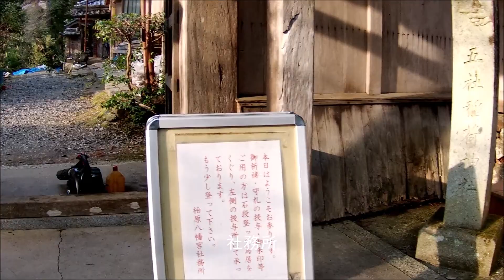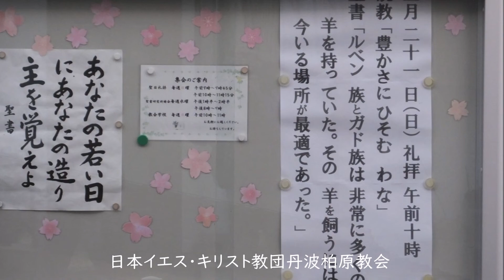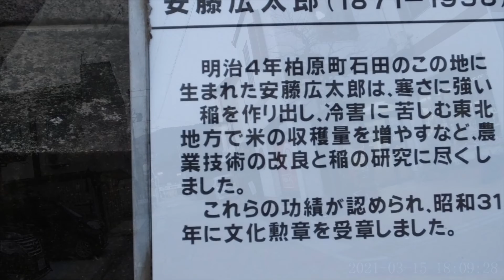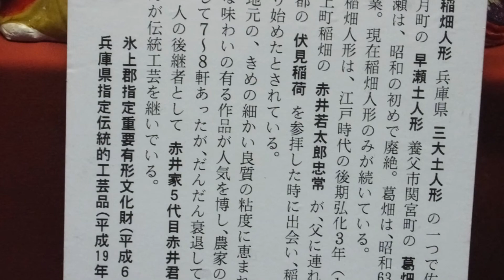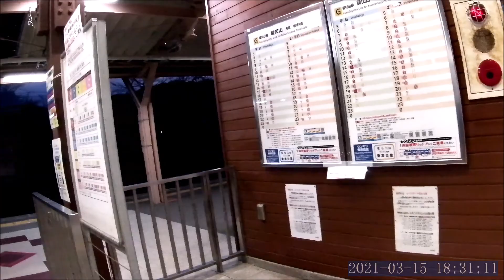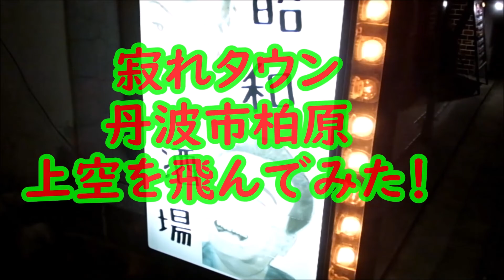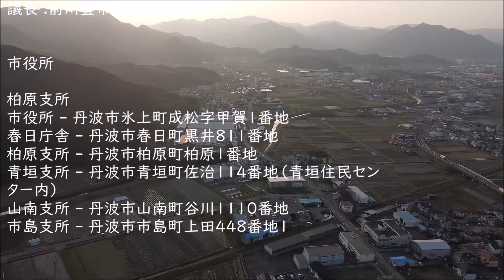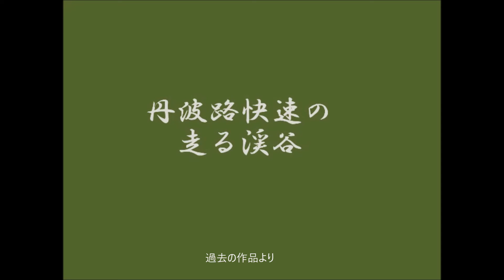【寂れタウンのこよなき魅力】 丹波市柏原のすべて！夕闇編～柏原八幡宮～駅前中央通りと路地裏で見る夕暮れと雛人形・死の影～ 付録付き（川代渓谷・丹波路快速下滝駅）全56分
秋蛇星短編映画製作所　制作　20210501
寂れタウンのこよなき魅力 丹波市柏原夕闇編　付録付き（川代渓谷・丹波路快速下滝駅）
【脚本】
柏原八幡神社は柏原の街の中心部に位置する厄神
で、地元で親しまれ「厄神さん」と呼ばれる。
厄除大祭（2月17日、18日） – 中北部近畿最大の
規模で、毎年10万人が参拝に訪れる。
期間中は社殿と塔がライトアップされる。
社務所
宮司は植物の好きな人のようで、
多くの植物の苗が置かれていた。
厄神の腕の見せ所であるコロナ禍ではあったが、
なぜか誰もいない。
子供の頃にこんな場所があったら「ふるさと」と
思える場所になるだろうな・・・。
「厄落とし」
本殿（奥）及び拝殿（手前）、背後に三重塔
上の方も見てみたいなと思っていたら、
体がどんどん浮き始めた！
上から見たらこんな感じ・・・
人は飛びたいと思い続けると鳥になれるんだ！
そのまま駅の方へ飛んでみた。
見慣れた街も鳥の目線で見ると違って見えた。
箱庭みたいで面白いな～
早くも駅だ！
神社を裏参道から降りてみた。
そこにはもう一つの神社があった。
五社稲荷神社
厳島神社（裏弁天）
夕暮れの街へ・・・・
曲「無伴奏フルート・ソナタ　イ短調」
Ｗｑ．１３２，Ｈ．５６２　第２楽章
観光客は見たことがないがしっとりした街並みが・・・
どの家も店も人が住んでいるのかどうかすら
わからないほど静まり返っている。
西の空はとっくに茜色に染まり落ち始めているのだった。
格子窓や板張り住宅が続く。
古いエンジンが置かれた角店
行き会う人もない町
素晴らしい色合いに染まる廃屋！
一匹のトラ猫だけがこちらを見張っていた。
曲「静かで憂鬱な雨」  2分38秒 2017.04
寺の前には十字架の掲げられる教会があった。
日本イエス・キリスト教団丹波柏原教会
そこからは道は細くなり路地に
吸い込まれる感が素敵だった。
右手の塀は赤十字病院で2019年（平成31年/令和
元年）7月1日 - 兵庫県立柏原病院と統合し兵庫県
立丹波医療センターと丹波市健康センタールミネが開
院。取り壊し中であった。
元・院前商店はとっくに寂れて死んでいた。
柏原の街で最も圧巻なのがここからだ
おおの商店横の路地は興趣をそそった。
この路地は最もよく古い柏原の街並みを
あらわし残していた。
僕の心境は既につげ義春になっていた！
曲「篝火（かがりび）」2012.01
 2分21秒 ドリームピアノ／ストリングス／シンセサイザー／トイグロッケン／和太鼓／鈴／拍子木
ここは「駅前中央通り」というらしかった。
メイン通りへ
夕闇に佇む一体の胸像は誰？
かつては栄えたことを偲ばせる大きな酒店
そこにはひな壇が飾られていた。
曲「 お月さましか話相手がいなかったら」（寺山修司作詩集）
写真集
そこだけが華やかであった。
丹波市 柏原支所
バッハ 無伴奏チェロ組曲第１番　第４曲「サラバンド」
織田神社
木の根橋
丹波市観光協会かいばら観光案内所
壱日で最も美しい時間帯に突入した。
大通りを駅に向かって歩く。
オーボエ協奏曲ニ短調　第２楽章「アダージョ」
宮本文昭
宮本文昭
暗い店内にも雛飾りが
こちらはこの地方独特の土人形の稲畑人形
闇と灯りの饗宴と錯綜
やぐら公園
国道１７６号
柏原駅
開店協業状態と思われる旅行代理店
レストラン山の駅
パンのお店
改札口
待合室にも雛段が
曲「 Hydra 」- Huma-Huma
豊岡行きこうのとり
よくぞこの田舎駅に特急を止めたものだな
レトロな街灯に吸い込まれるように路地へ
一軒だけ赤い提灯に一昔前の電飾置き看板が
大衆肴屋 昭和酒場
後は街灯以外何もない闇の世界だった。
曲 Eureka - Huma-Huma
いつの間にか元のメイン通りに戻っていた。
あの酒屋だ
昼間は目立たない本屋が夜は輝いていた。
しかし、客は誰もいない。
曲「Moon」 3分03秒　2012.05
 ピアノ／シンセサイザー／少年合唱
クルマが時々まばゆい光源を送ってよこすほか、
すれ違うものはなかった。
僕はこの町の闇にひかれていたに違いない。
少年の頃、母の田舎で夏休みを長期に過ごした思い出が
あるが、叔母の作る四国の白みそが何よりもうまかった。
闇があるからこそ光が引き立つ。
その逆もまたしかりであった。
この世は闇と光の交錯の中にあった。
死後の世界は闇なのかひかりなのか誰にも分からない。
しかし、人々は誰もがその世界へ向かって歩いていた。
寂れタウンの闇は、そんな世界を垣間見せてくれて
いるのかもしれないと思うことがある。
そして旅人はこの町を去るのだ・・・・
脚本・監督

秋蛇星
主演

柏原の暗闇と寂れた路地裏たち